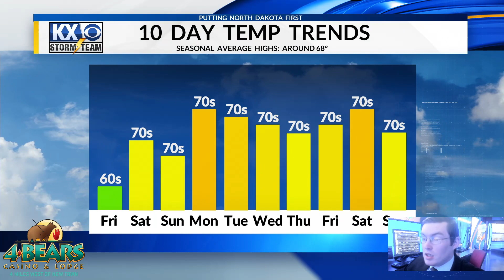Hunter's Thursday Afternoon OneMinuteForecast 05/30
Rain showers are starting to break apart this afternoon. Find out about the next round of rain in Hunter's Thursday Afternoon OneMinuteForecast.